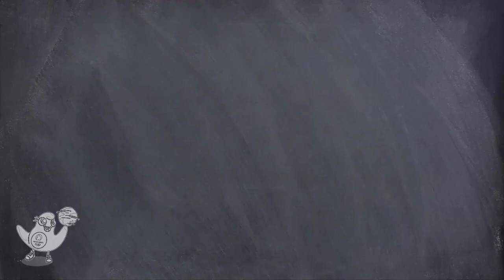SOP Lycée Félix Faure 2024